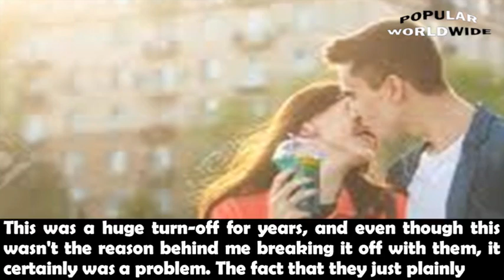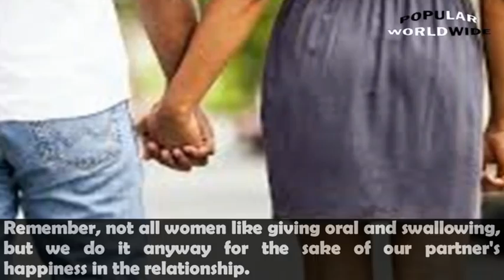WHY EVERY GUY SHOULD BE GOING DOWN ON HIS GIRL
Ladies like oral too, you know!